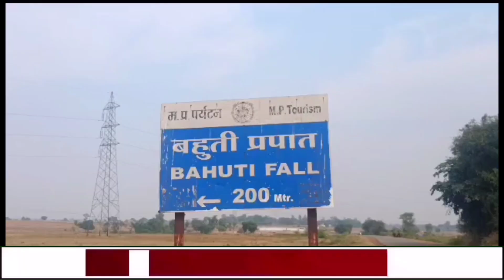Mauganj News: मऊगंज जिले के पर्यटन स्थलों में किए गए सुरक्षा के प्रबंध